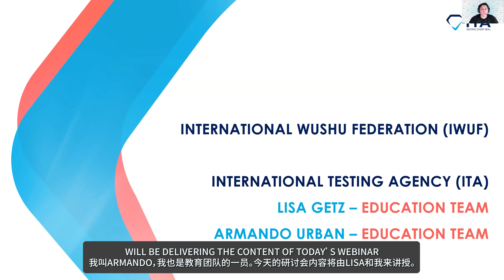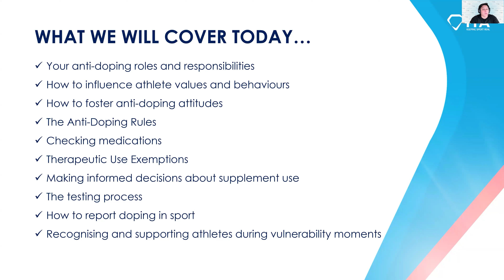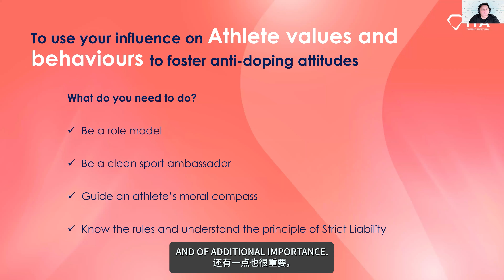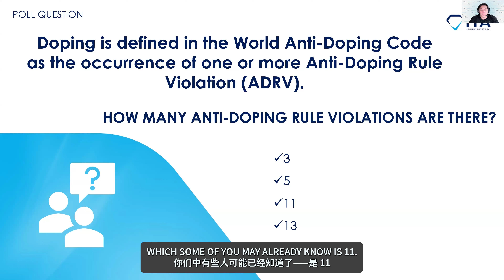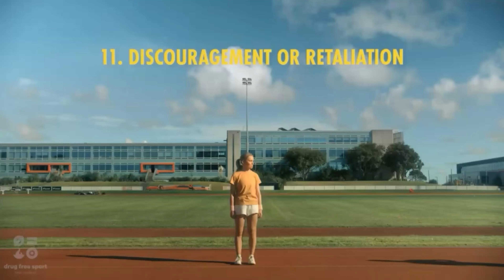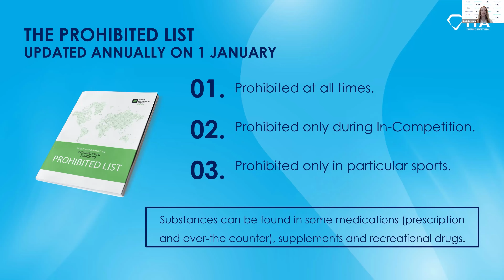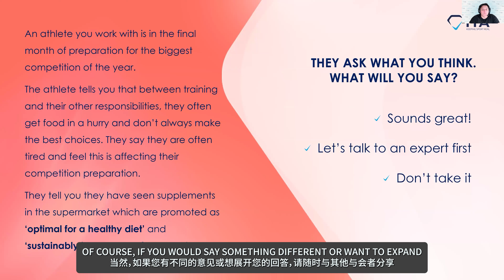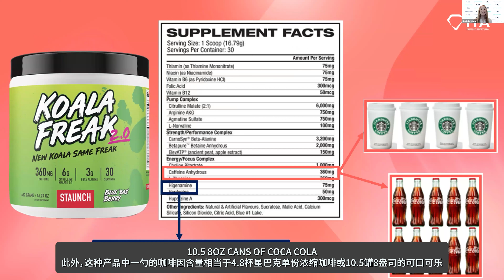IWUF Clean Sport Education For Coaches